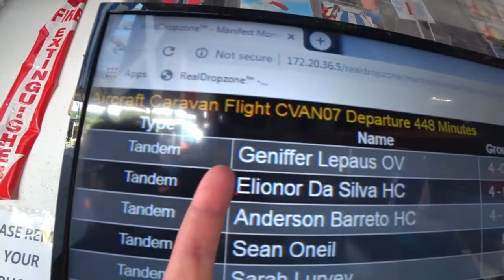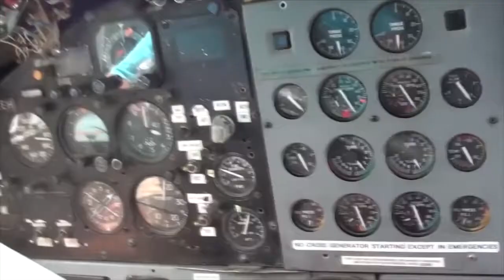Skydive Pepperell - 08/09/2020 Gennifer Lepaus